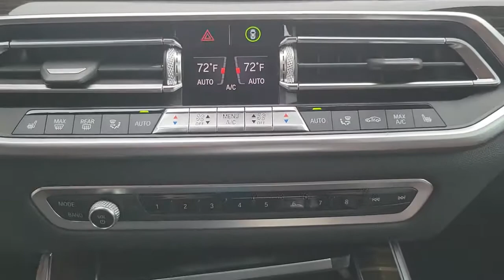2020 BMW X5 Lakeland, Plant City, Winter Haven, FL P9P10007A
FUEL EFFICIENT 26 MPG Hwy/21 MPG City! BMW Certified, LOW MILES - 32,981! Heated Seats, Nav System, Moonroof, Smart Device Integration, Cross-Traffic Alert, Blind Spot Monitor, iPod/MP3 Input, Panoramic Roof, Power Liftgate AND MORE!KEY FEATURES INCLUDENavigation, Panoramic Roof, Power Liftgate, Heated Driver Seat, Turbocharged, iPod/MP3 Input, Blind Spot Monitor, Cross-Traffic Alert, Smart Device Integration, Heated Seats Rear Spoiler, Sunroof, Onboard Communications System, Aluminum Wheels, Remote Trunk Release.OPTION PACKAGESPREMIUM PACKAGE Remote Engine Start, WiFi Hotspot, complimentary 3-month or 3GB trial, Head-Up Display, SiriusXM Satellite Radio, Enhanced USB & Bluetooth , 4-Zone Automatic Climate Control, Gesture Control, Wireless Charging, WHEELS: 21 X 9.5 FR & 21 X 10.5 RR BI-COLOR (Style 744), Y-spoke, Increased Top Speed Limiter, Tires: 275/40R21 Fr & 315/35R21 Rr Run-Flat Perf, harman/kardon SURROUND SOUND SYSTEM, PARKING ASSISTANCE PACKAGE Active Park Distance Control, Surround View w/3D View, Rear View Camera, Parking Assistant Plus, back-up assistance.EXPERTS RAVEGreat Gas Mileage: 26 MPG Hwy.PURCHASE WITH CONFIDENCEAdditional plans are available to extend coverage, if desiredBUY FROM AN AWARD WINNING DEALERFields BMW Lakeland is proud to serve the Central Florida region with quality new & used BMW cars in the Tampa Bay area. With the latest new BMW 3 Series & 5 Series cars in Lakeland like the BMW 328, 335, 528, Z4, X3, and X5, you are sure to find the new or used BMW vehicle you have been looking for in the Lakeland, Tampa, Palm Harbor, St Petersburg, Sarasota or Clearwater, Florida area. Come visit us at I-4 at Exit 33, 4285 Lakeland Park Drive, Lakeland, FL 33809 to see our vehicles.Horsepower calculations based on trim engine configuration. Fuel economy calculations based on original manufacturer data for trim engine configuration. Please confirm the accuracy of the included equipment by calling us prior to purchase.